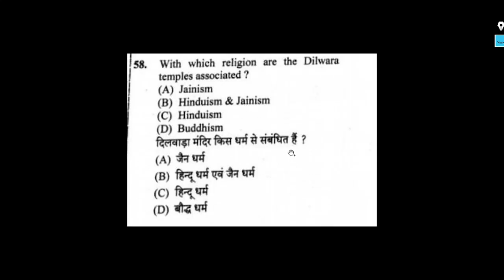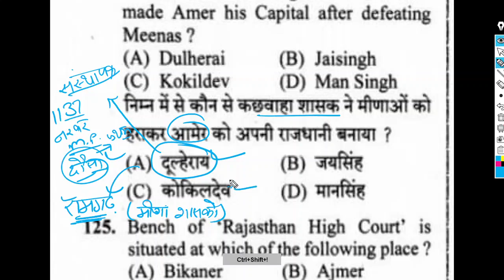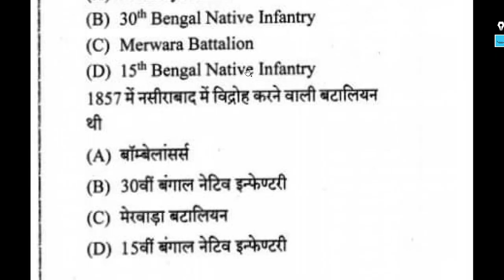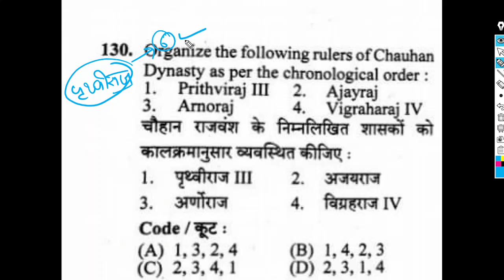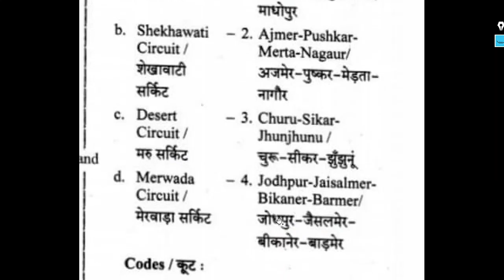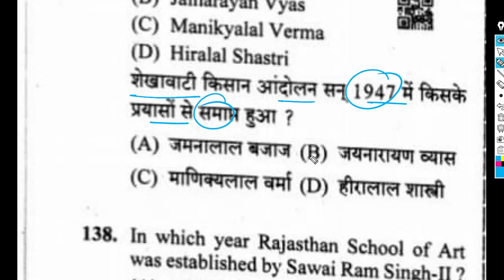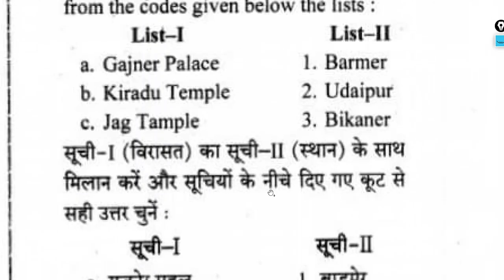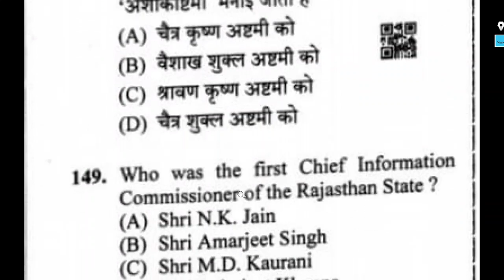RSMSSB and RPSC Pervious year Papers | patwari 2021 exam solution | rsmssb perivious 10 year papers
👉🏻📝|#31 crackexamonline | patwari 2021 पेपर | patwari पेपर | 10000 most important questions Book PDF| |लक्ष्य वस्तुनिष्ठ बुक | lakshya book for all exam| RSMSSB and RPSC Pervious year Papers | paper code 104 c | patwari 2021 exam solution | patwari previous year paper | परीक्षा 2021 | .🗞📖

 RSMSSB and RPSC Pervious year Papers | rsmssb perivious 10 year papers |rsmssb history previous year

🔴 Rajasthan GK and Current Affairs

rajasthan current affairs crack exam online,
patwari current affairs crack exam online,
स्कूल व्याख्याता करंट अफेयर 2020
अब ऐसा प्रतीत हो रहा हैं कि crackexamonline का यूट्यूब चैनल आपकी प्रतियोगी परीक्षाओं की तैयारी का एक विश्वसनीय स्त्रोत बन चुका हैं। हमारा प्रयास रहेगा कि सभी प्रतियोगी परीक्षाओं के लिए crackexamonline का यूट्यूब चैनल मील का पत्थर साबित हो तो जुडे रहिए crackexamonline के साथ एवं सीखते रहिए।

इसकी कलरफुल pdf के मेरे टेलीग्राम को जॉइन करे यहाँ क्लिक करके :-
यहाँ पर मेरे सभी वीडियो के लिंक और pdf आपको मिलती रहेगी।

10000 most important questions
lakshya vastunisth rajasthan book
lakshya objective rajasthan 10001
lakshya 10001 book
lakshya book for all exam
patwari best book
लक्ष्य बुक
लक्ष्य वस्तुनिष्ठ बुक
patwar book
Rajasthan constable best book
rajasthan police best book
लक्ष्य बुक 2020
10000 questions
lakshya book patwari
10000 most important questions Rajasthan
 10000 most important questions for patwar
 lakshya book for police exam
लक्ष्य बुक for rajasthan
 लक्ष्य बुक राजस्थान के लिए

RPSC 1st grade teacher 2019 , RAS , CONSTABLE , RAJ Cooperative bank , RSMSSB AND RPSC 2019

crack exam online,crackexamonline,rajasthan gk , rpsc gk , rajasthan gk question , rpsc gk question , SUB INSPECTOR EXAM ,  , समसामयिकी 2018 , Important current affair MCQs 2019,current affairs introduction ,